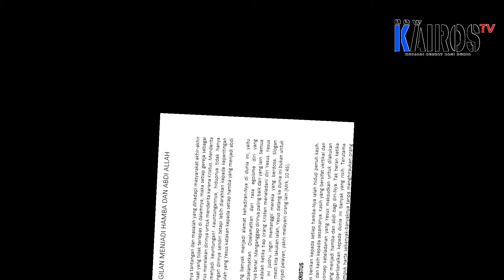Reportase New Kairos Tv, Edisi 20 November 2020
RAPAT PANITIA PERAYAAN ADVENT & DOA PEMULIHAN BANGSA SE-DISTRIK  KANTOR DISTRIK  (17/11)